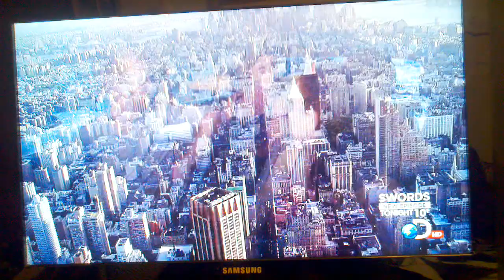Down with Spoonbills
Come along on a ride from the Village to 34th Street!